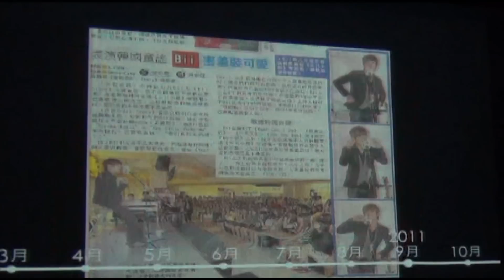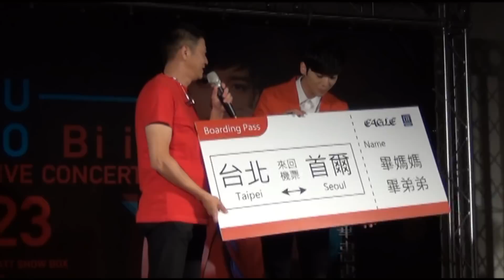Bii 畢書盡 - YOU TO Bii 2013 Live Concert 記者會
Bii畢書盡6年前從韓國來到台灣，連一句中文都不會說就被恩師李亞明簽下，從ㄅㄆㄇㄈ開始訓練；2010年發行了個人第一張專輯，以一曲＂轉身之後＂打開知名度並獲得該年奇摩超級巨星紅白藝能大賞風雲新人歌手的肯定；2011年取得台灣身份證，同年推出與師弟陳勢安合唱的＂勢在必行＂後隨即入伍當兵；2013年Bii畢書盡帶著一年兵役的焠鍊與洗禮，發行了個人第二張專輯，除了參與電視節目的主持外還全台跑透透，經過三個月80場活動演出以及12場簽唱會的加持下，專輯銷售開紅盤，榮登破萬銷售王，為了感謝所有歌迷一路力挺支持，出道剛滿三年的Bii畢書盡宣布即將在8月23日（五）在台北SHOW BOX舉辦＂YOU TO Bii畢書盡2013Live concert＂個人演唱會，期望讓大家更不同型態的Bii畢書盡。

剛與兩位女神陳妍希、朱俐靜參加完＂QQ音樂福茂新勢力-上海場＂演出的Bii畢書盡，在內地與各城市的BF一起慶祝出道三週年，同時也接獲大陸其他地區、新加坡、馬來西亞、澳洲...等海外邀約，不過Bii畢書盡為了專心籌備這場＂YOU TO Bii畢書盡2013Live concert＂將所有海外宣傳延後，做足準備將 最好的一面呈獻給台灣的歌迷。所屬公司＂老鷹音樂＂特別送上兩張韓國-台灣來回機票，邀請媽媽跟弟弟在8月23日的演唱會當座上賓，老闆李亞明不改嚴格本性說：我是找媽媽跟弟弟來當評審，驗收你這六年來的成績的，如果他們不滿意，我看回程要買三張機票，讓你跟他們一起回去好了！＂讓Bii畢書盡既感動又緊張。

記者會現場更播放了2分鐘從6年前剛來台灣到現在的縮時攝影，讓大家窺探Bii畢書盡從男孩變男人的成長過程。6年，除了讓Bii畢書盡更加成熟之外，在外型上也有很大的改變。面對第二張專輯推出後從沒少過的整型疑雲，Bii畢書盡說：大家真的可以去當兵，這種事要自己經過了才會知道，可能心態長大成熟，樣子也會跟著改變，如果真的要整型，我一定先把我的顴骨斑打掉，這樣每天就不用花這麼多時間化妝卸妝了。＂以金曲歌王蕭敬騰為榜樣的Bii畢書盡最大的心願就是在小巨蛋開演唱會，這次特別開出＂巨蛋規格＂安排7人live band搭配6人舞群，以及親民的票價（預售900現場1000），回饋粉絲誠意十足。

＂YOU TO Bii畢書盡2013Live concert＂7／20（六）上午11：00起全面於華娛售票網站、全台7-11及全家便利商店起售，恰巧碰上五月天演唱會門票同時開賣，兩方人馬已經擬好戰略各據山頭，只求當天售票系統不要當機，讓大家可以順利搶票成功！相關演唱會訊息查詢請洽就是娛樂、老鷹音樂。